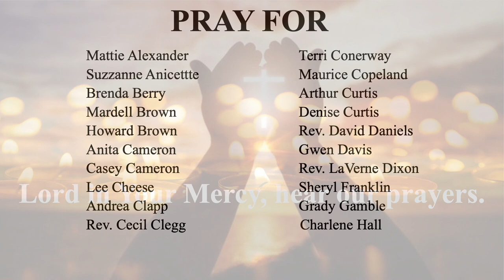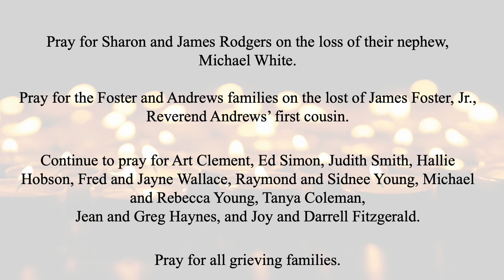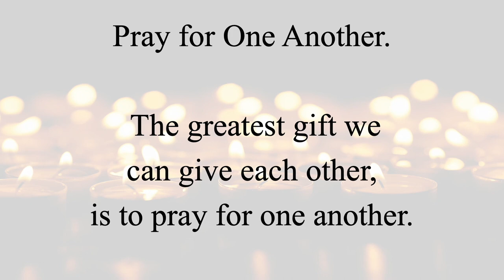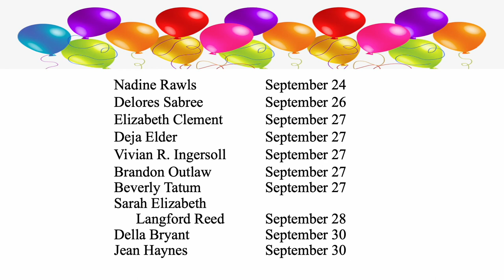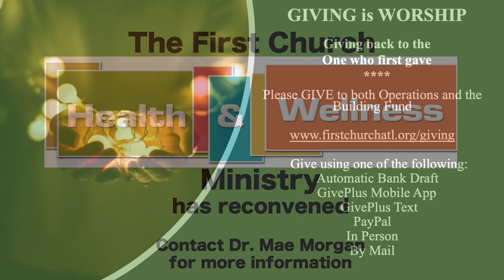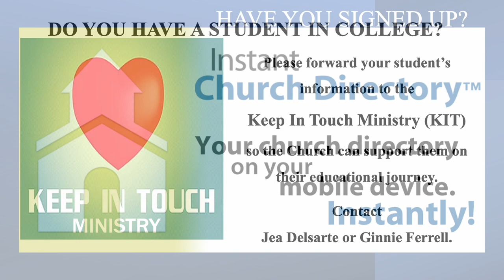Weekly Announcements, September 03-09, 2023